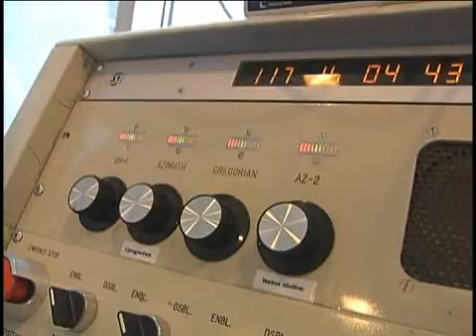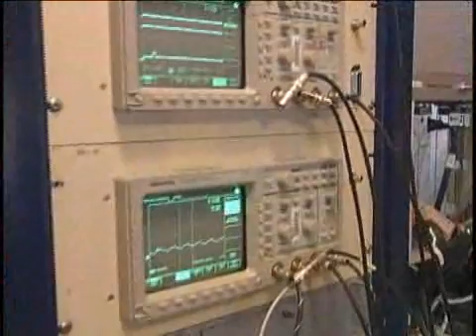Arecibo Radio Telescope